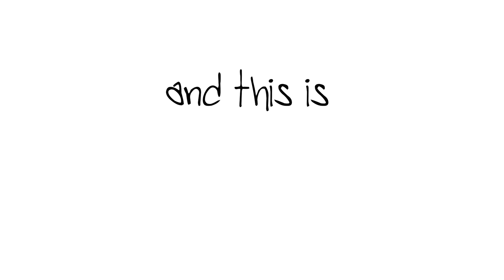Brunch On Sundays Trailer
Charlie turns to her friends for perspective on her weekly "sexcapades" in this potty-mouthed comedy.

New episodes released EVERY THURSDAY through July 4th! brunchonsundays.com